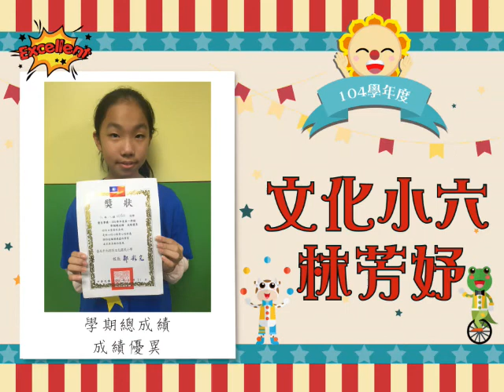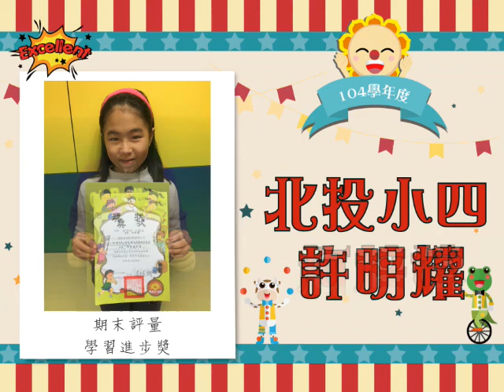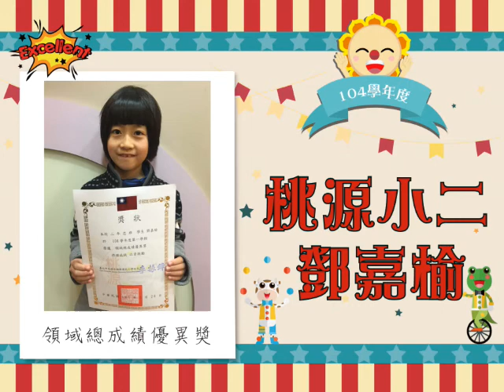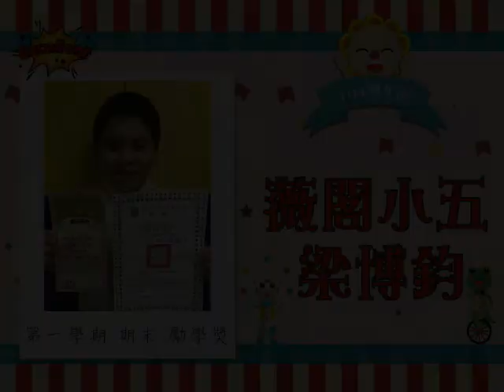【104學年度期末●安親/美語●學業成績優異】